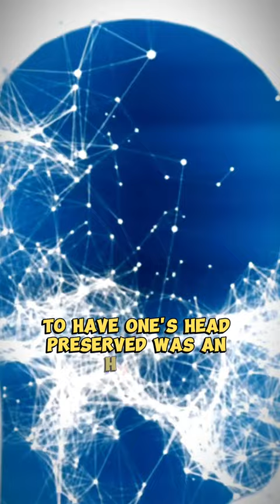Historical Photos with Disturbing Backstories (Part 3)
Creepy historical photos with disturbing backstories. The heads in the background are Mokomokai the preserved heads of indigenous people of New Zealand, where the faces have been decorated by tā moko tattooing. To have one’s head preserved was an honor, and these were carefully cared for by families and only brought out for special occasions; enemy heads were also kept as trophies of war. The brain and eyes were removed, with all orifices sealed with flax fibre and gum. The head was then boiled or steamed in an oven before being smoked over an open fire and dried in the sun for several days. It was then treated with shark oil. Major-General Horatio Gordon Robley was a British army officer and artist who served in New Zealand, was fascinated by the art of tattooing. After he returned to England he built up a collection of 35 to 40 heads which he later offered to sell to the New Zealand Government. When the offer was declined, most of the collection was sold to the American Museum of Natural History.